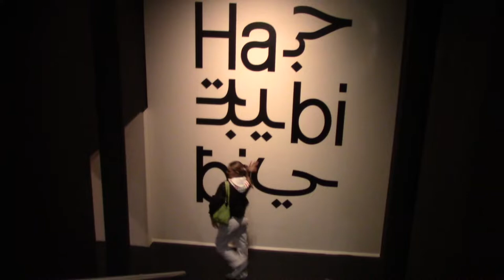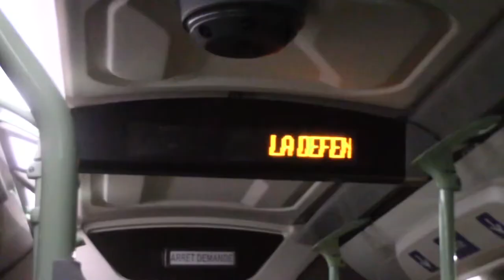Encore un vlog ☕️🤓🍂✨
J’espère que ce vlog vous plaira !!  xx

-song used 🎧 : You Call It Love - Vladimir Cosma & Karoline Krüger

-edit : iMovie